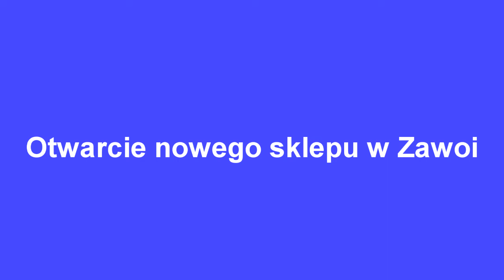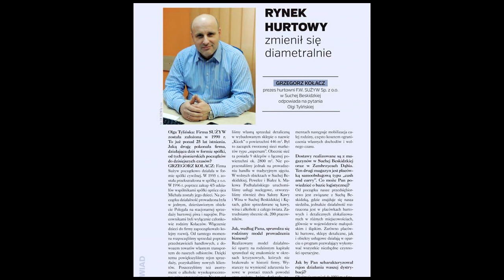Podsumowanie roku 2016/2017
Muzyka wykorzystana w filmie: One Republic - Good Life, One Republic- Rich Love, One Republic - Something i need, One Republic - Love Runs Out